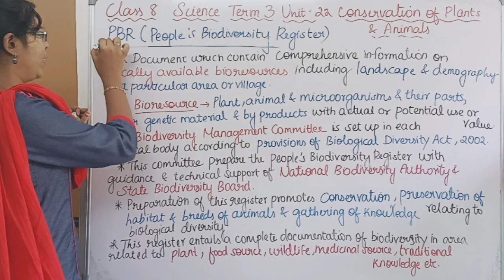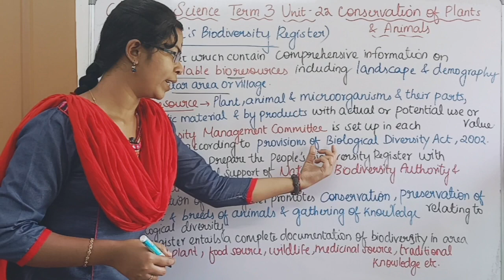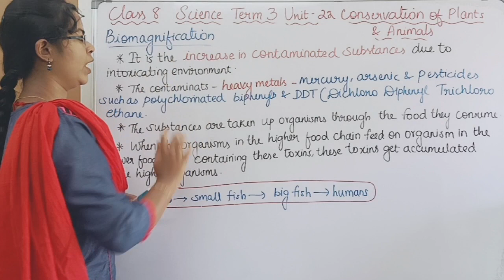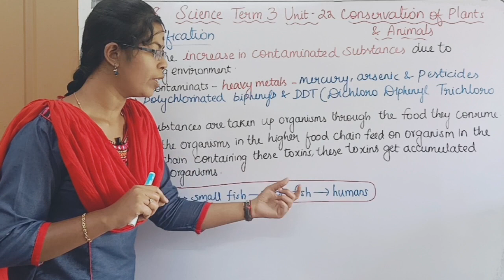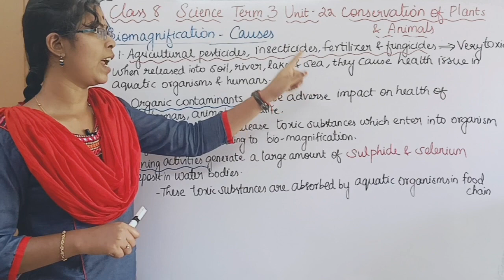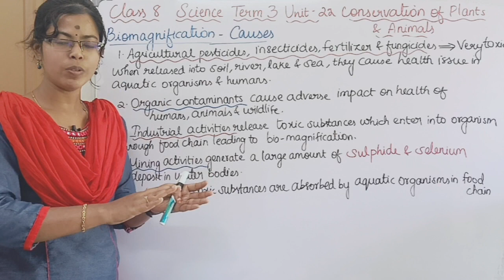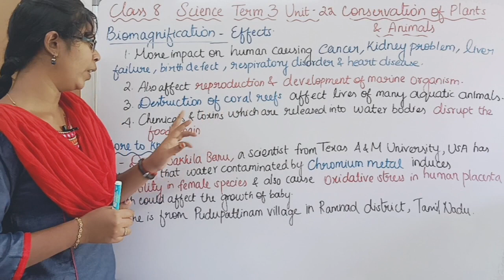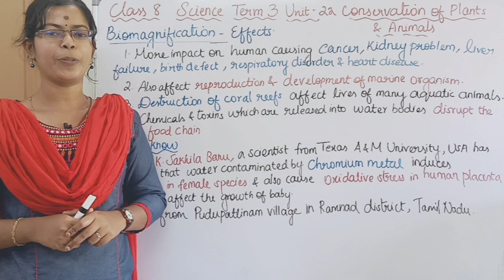People 's Biodiversity Register and Biomagnification| Class 8 Science Term 3 Unit 22 Conservation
People 's Biodiversity Register and Biomagnification| Class 8 Science Term 3 Unit 22 Conservation of Plants and Animals

0:00 People 's Biodiversity Register (BPR)
2:17 Biomagnification
3:52 Causes of Biomagnification
5:37 Effects of Biomagnification